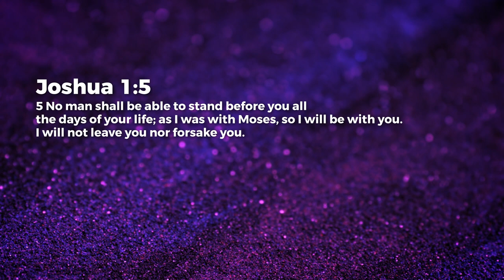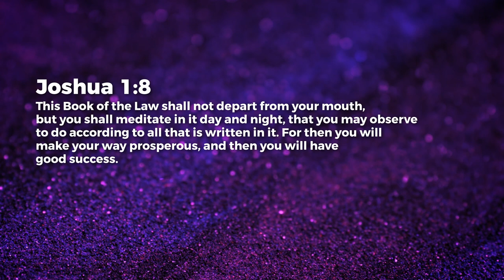Joshua - Jeyakumar Isaiah | Daily Devotion, September 12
Today's Daily Devotional: Joshua